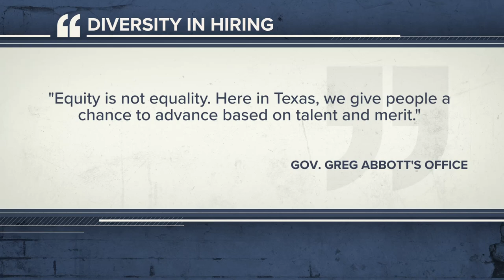'Equity is not equality' | Abbott's office clarifies memo against 'diversity, equity, and inclusion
Governor Abbott's office sent state agencies a memo warning against diversity initiatives over the weekend. Now an office spokesperson is clarifying the statement.